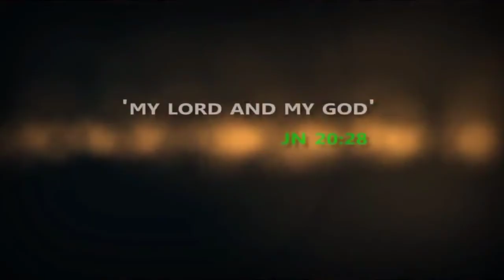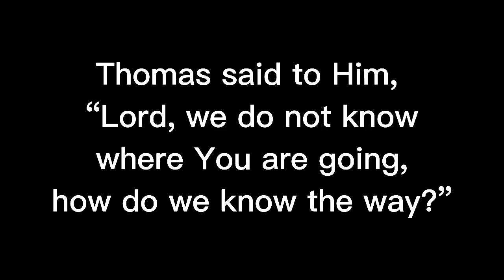St Thomas Feast||Life of Thomas||Thomas Song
St Thomas Feast Day||Life of Thomas||Apostle of India

Thomas said to Him, “Lord, we do not know where You are going, how do we know the way?”

 Jesus said to Thomas: (John 14:6) “I am the way, and the truth, and the life; no one comes to the Father but through Me.”

The song doesn't belong to us.

Wishing all of you Happy Feast of St Thomas.